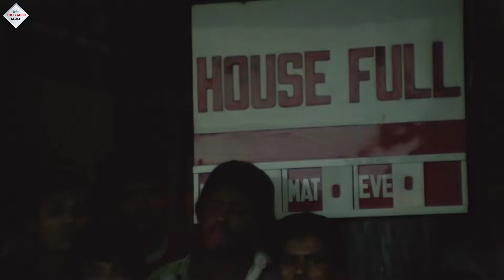ক্ষমতার লোভ সবচেয়ে বড়ো লোভ | Ajker Santan | Dramatic Scene 4 |Tanuja | Tapas Pal Satabdi Roy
TOLLYWOOD BANGLA MOVIES presents dramaticscene from Bengali Movie "AjkerSantan " which was Directed by: HaronathChakraborty , starring : tanuja , tapaspal , satabdiroy , ranjitmullick prasenjit anupkumar monojmitra etc.

Movie Credits :
Film. : Ajker Santan ( আজকেরসন্তান )
Director : Haronath Chakraborty
Starring : Tanuja, Tapas Pal, Satabdi Roy, Ranjit Mullick, Prasenjit, Anup Kumar, Monoj Mitra etc.
Music Director(s) : Bappi Lahiri
Release : 1997